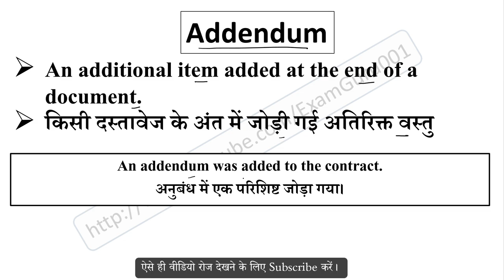Addendum meaning in Hindi // Explained Addendum With Using Sentence